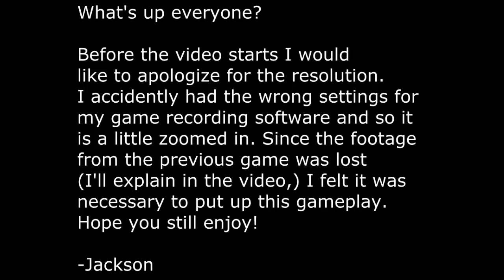Mike Nugent CLUTCH? - Madden 08 PC [2015 MOD] Franchise Mode - Week 6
Sorry for the lack of Franchise videos lately, we'll get back on track! This game comes down to the wire just like every game, will Mike Nugent's clutch streak play a factor in this match-up with the Carolina Panthers?